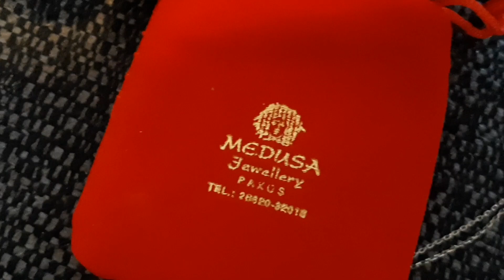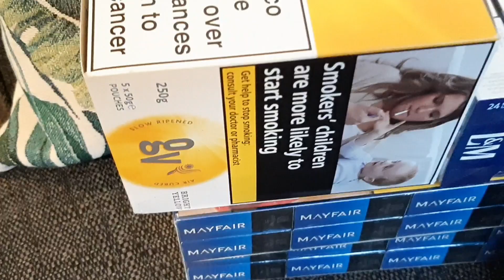Day 7 Holiday Vlog: Our Final Day in 🇬🇷Corfu🇬🇷 & Our Journey Back to UK🇬🇧🏴󠁧󠁢󠁥󠁮󠁧󠁿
Island: Corfu
Hotel/Resort: Sunshine Corfu (all inclusive)
Total Cost per adult including Transferes was £860 for 1 Week.

Booked Via: Tui.

Total spending for trips, activities and other was €500 per person.

Total cost was approx £1360.

came back with just €16 left 🤣.